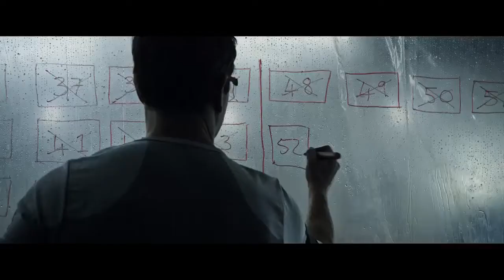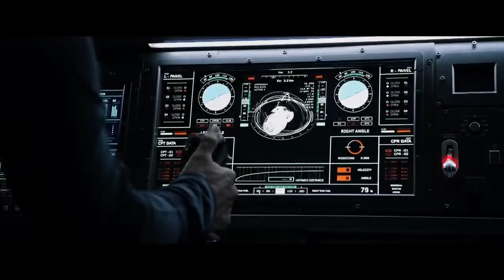Der Marsianer - Rettet Mark Watney | The Martian - Trailer HD + Filmkritik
★★★★★ | Matt Damon spielt in der gleichnamigen Verfilmung des Romans von Andy Weir den Astronauten Mark Watney, der von seiner Crew alleine auf dem Mars zurück gelassen wird und dort nun um sein Überleben kämpfen muss.

Regie: Ridley Scott
Darsteller: Matt Damon, Jessica Chastain, Sean Bean
Kinostart: 26. November 2015